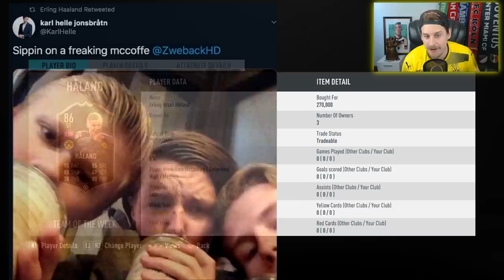THIS CARD IS EXTINCT! 86 INFORM ERLING HALAND PLAYER REVIEW! FIFA 20 Ultimate Team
FIFA 20 86 INFORM ERLING BRAUT HALAND PLAYER REVIEW